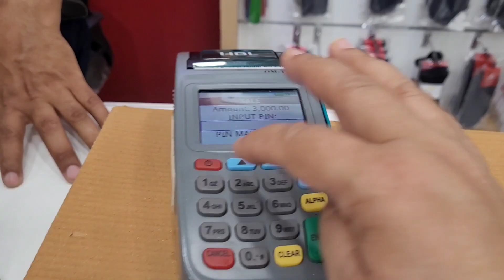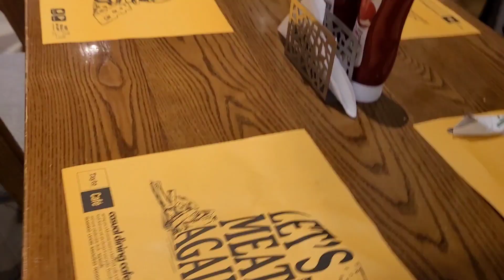some shopping/ full recipe of dahi bhallas